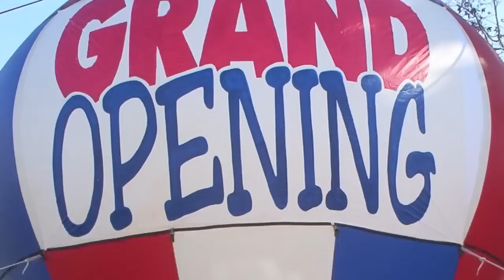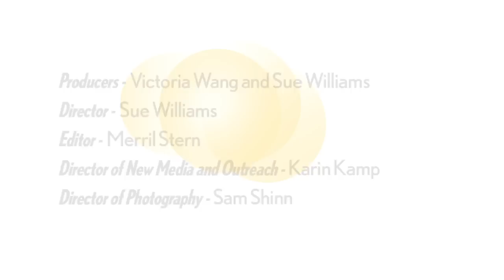Cashing in on Body Parts | Women Entrepreneurs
Judi Henderson Townsend sells body parts -- heads, legs, arms -- as part of her business repairing, recycling, renting and selling mannequins.  Watch how Judi started Mannequin Madness and turned it into a successful business. For more videos and tips on how to start your own business,

For more inspiring stories and to find out how to start your own business, go